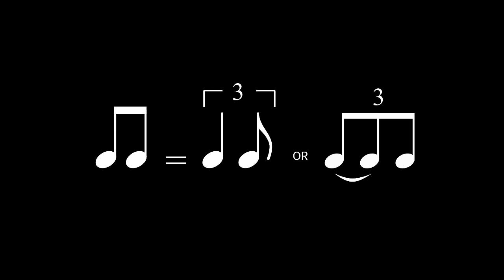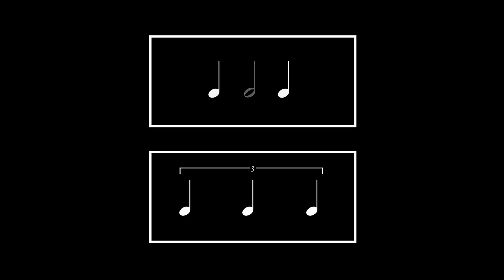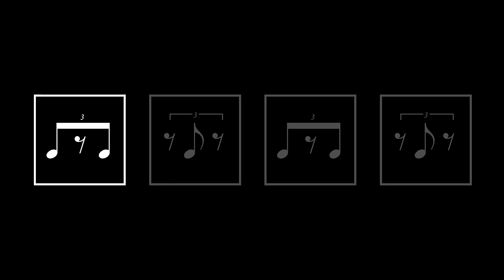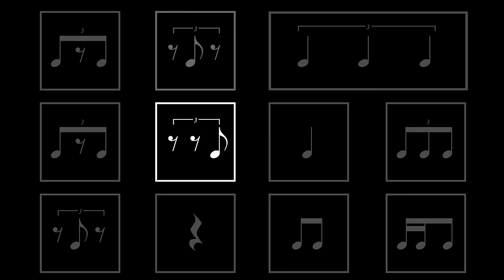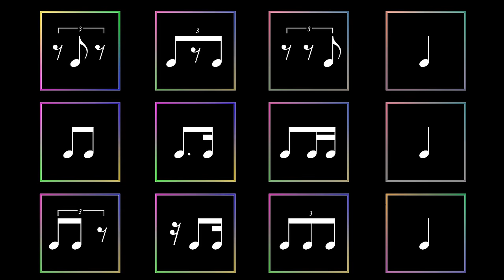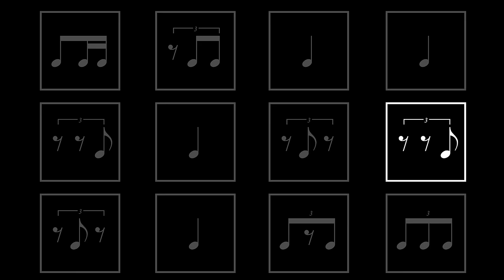Quarter Note Triplet TRICK + Interactive Training for Triplet Rhythms!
We cover a simple trick for making the quarter note triplet easy and explore all the variations of eighth note triplets.